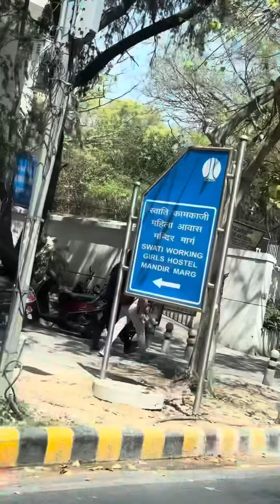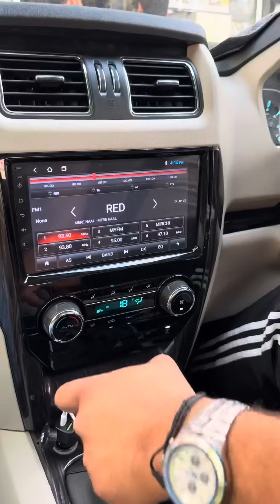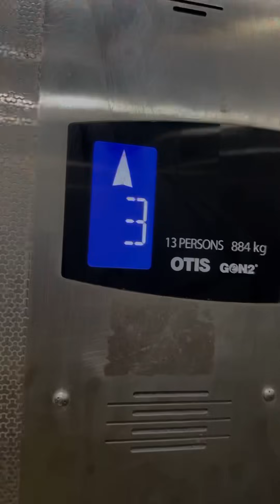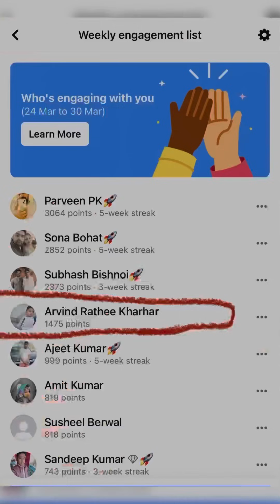Scorpio Accesseries ❤️FULL VIDEO👈🏻👈🏻